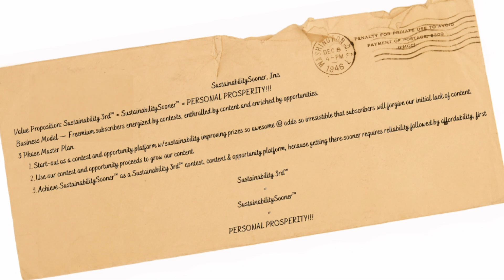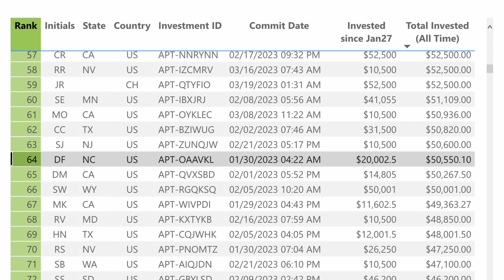Aptera secures first fleet reservation!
Aptera has secured their first fleet reservation from Sustainability Sooner. Their CEO David Fuller is an entrepreneur and philanthropist focused on helping the world transition to sustainable energy.

Sustainability Sooner will be giving away an Aptera launch edition and you can improve your chances of winning by signing people up for one of their memberships.

You get $30 off the reservation and I get $1,000 off my Aptera.